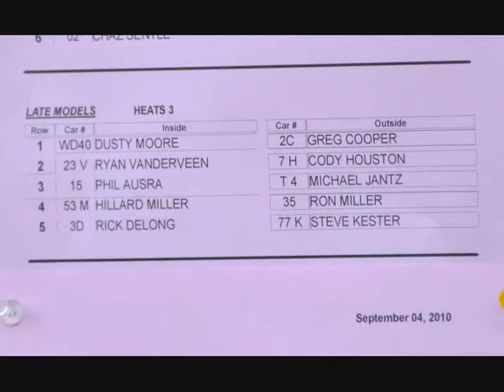ALMS & DUSTY MOORE at OAKSHADE 9/4/2010 h-3